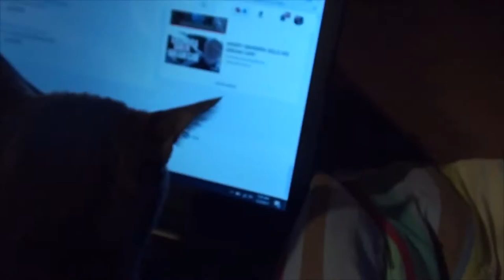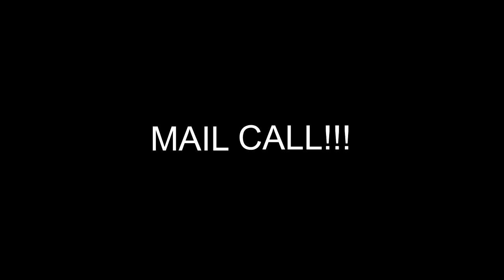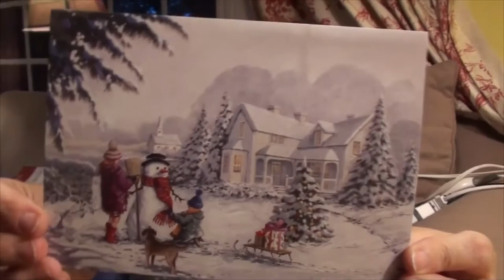DOGS, CATS AND MIMES! OH MY!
Kevin runs some errands around home before coming up to Nikki and John's! Valerie plays with Gizmo and Simon says its time to stop working! The dogs are excited to see Kevin and Valerie shows Kevin how the dogs play charades!

                    Kevin: 49drummers
                    Megan: meganceciliacoyne